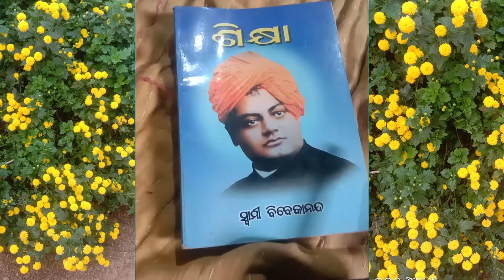swami vivekananda drawing || Swamiji